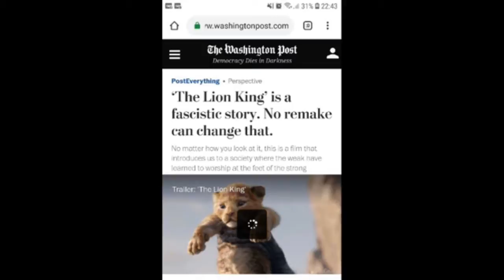DECISÃO DO PRESIDENTE DO STF, DIAS TOFFOLI E A MANCHETE DO FILME "O REI LEÃO" FASCISTA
No último sábado, na 2a parte do Programa A VERDADE EM EVIDÊNCIA, André Vial e Isidoro, expõe as questões que envolvem a decisão do Presidente do STF, Ministro Dias Toffoli, e discorrem sobre as Manchetes dos Jornais Internacionais sobre o filme "O Rei Leão" ser uma estória fascista.